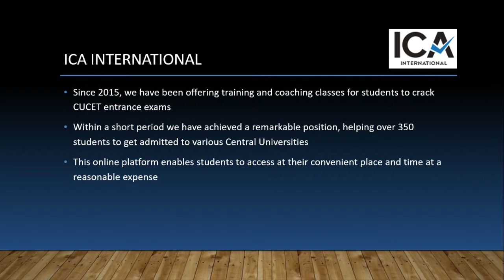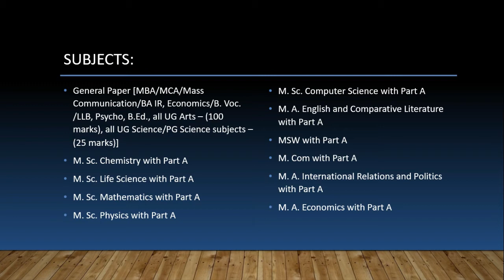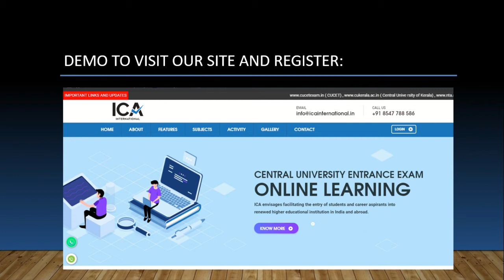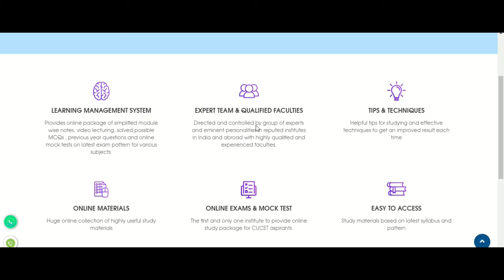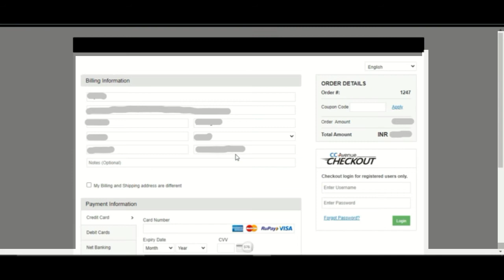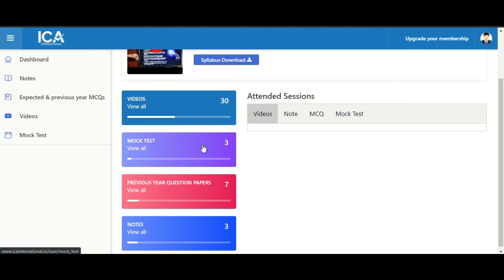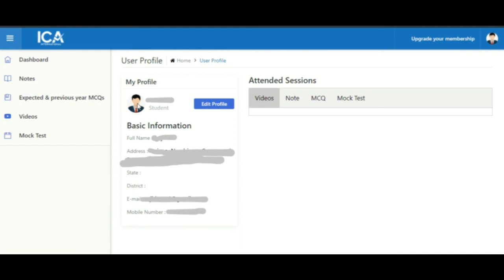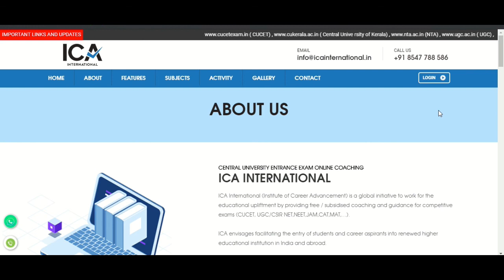CUCET 2023 ONLINE COACHING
CUCET 2022 EXAM NOTES, VEDIOS, MOCK EXAM , PREVIOUS YEAR QUESTIONS, EXPECTED MCQS